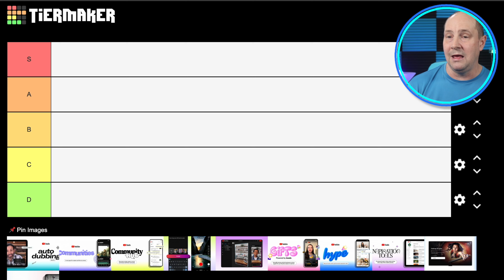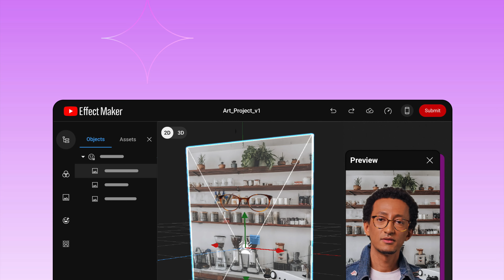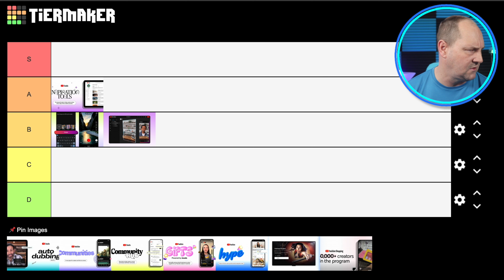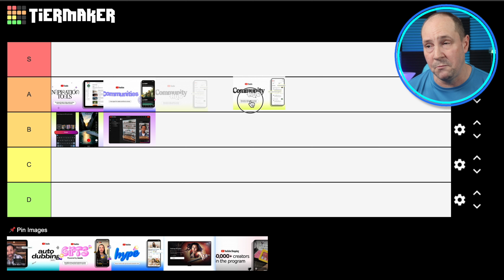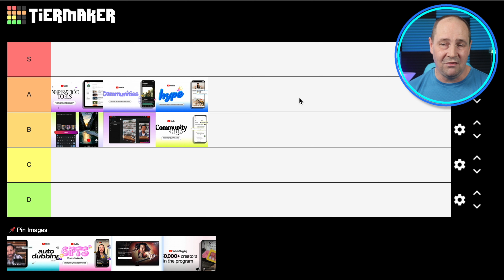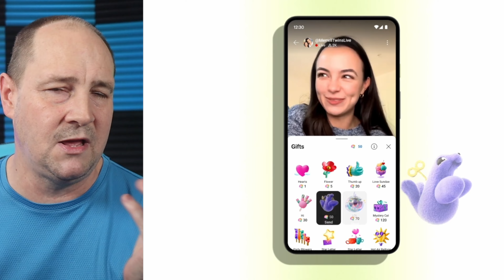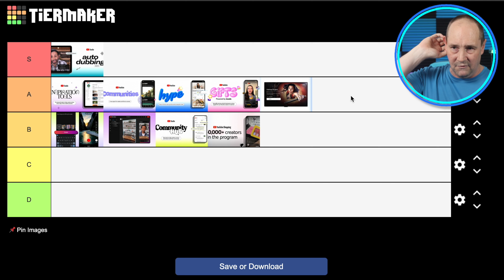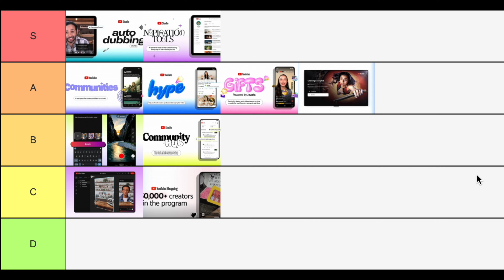YouTube Announced TEN Upcoming Features - I Ranked Them! [Tier List]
Last week, YouTube held its "Made On YouTube" event in New York City. Creators and press gathered to hear YouTube's team announce a slew of upcoming features for the platform. What were hits, and what were misses? In this video, Doug ranks each announced feature and ranks them on a tier list, giving his reasons for his rankings.

💻 Member's Only Discord - if you become a channel member or you're gifted a channel membership, you can access the Discord to chat with other members and ask your questions. Simply open your Discord and go to Integrations. Make sure your YouTube channel is linked to your Discord account. Once you're linked, you should see the DHYT Hewsonati Members Discord listed below. Click it to gain access!

🔧 TubeSpanner - the go-to Swiss Army knife of productivity tools for creators!

🏞 For all your content creation assets - stock footage, image, music, and more check out Envato Elements

🔎 Morningfame is an excellent tool for cutting through the YouTube analytics - it’s like your own personal YouTube channel coach!

🎼 Like The Background Music? Check out Creator Mix for your video music and live stream background music!

🏞 Live Streaming Recommendations - - StreamYard - the simplest way to get started live streaming and include guests
- Ecamm Live - live streaming software for Mac - I use Ecamm Live for all my non-guest live streams - a great choice on Mac
- Streamer Templates - for all your overlays, backgrounds, merch pages and more, check out Streamer Templates today!

00:00 - I Ranked YouTube’s New Features
01:26 - VEO - Dream Screen
02:44 - Effect Maker
03:45 - Inspiration Tools
05:12 - Communities
05:52 - Community Hub
06:38 - Hype
08:42 - Auto Dubbing
09:44 - Gifts Powered By Jewels
11:36 - Shopping Affiliate Updates
12:04 - On TV App Experience
13:01 - Finalizing The List